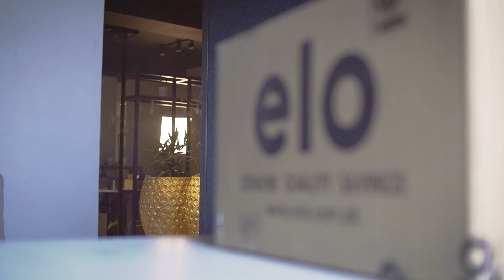Smashing Deals- Save up to 70% off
Shop our summer merch this week with up to 70% on selected products! Sale ends Noon, 15th April
We got something for everyone!! Hurry & Don't miss these Deals!!